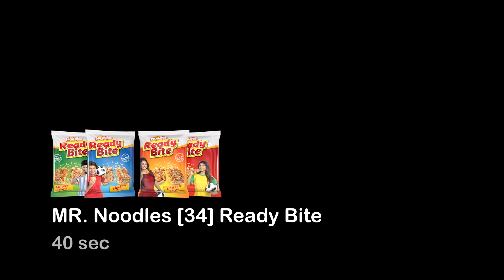MR. Noodles [34] Ready Bite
Client     : Pran
Agency  : Saturday Advertising
Duration: 40 Sec
Director : Samiur Rahman